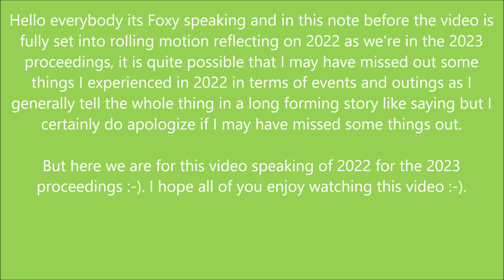Foxy talks about flashbackable memories from 2022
Hello everybody its Foxy speaking and yes in this video this is all about looking back at the entirety of the year of 2022 really when really knocking into the proceedings of 2023 :-).
From Foxy :-).